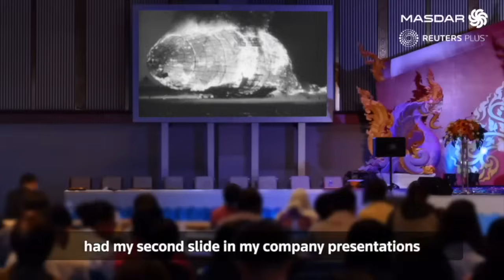EP 4 | Can we have sustainable aviation?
Reuters Plus talks with Val Miftakhov, the founder and CEO of @ZeroAvia , who brings first-hand experience in developing leading edge technologies in the renewables space.

"It's not just about climate effects, it's also about ground pollution effects, noise or otherwise. And we're going to solve all those things. The technology is getting there. And the future looks bright for aviation", says Miftakhov.

Produced by Reuters Plus for @MasdarVideo